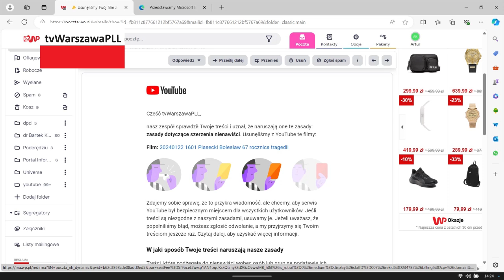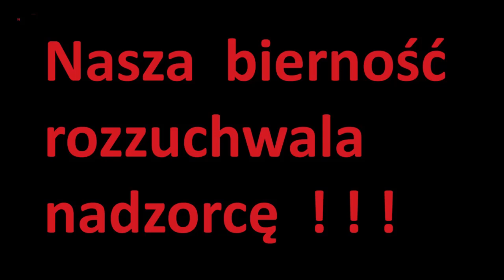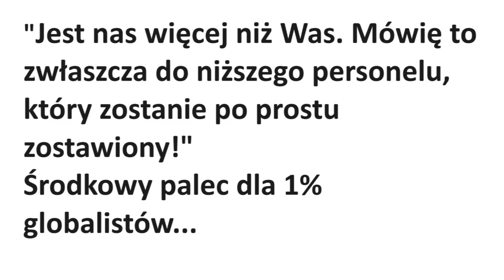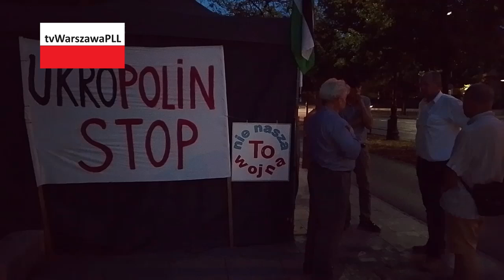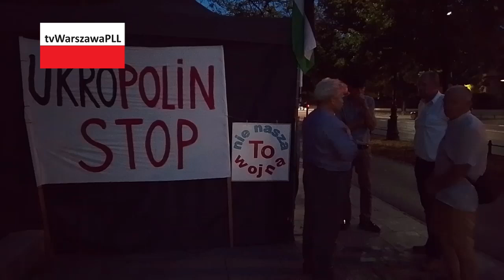20240818 2000 Pikieta przed ambasada USA. Nie wojnie. No war